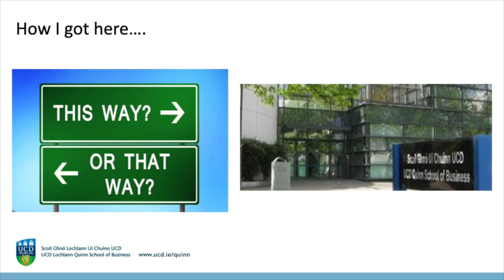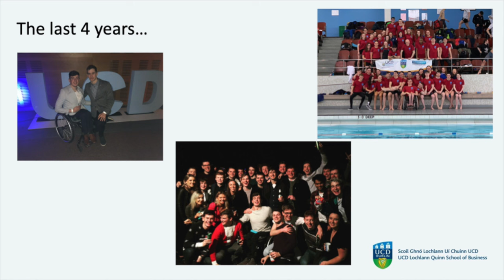Studying Economics & Finance: Patrick Flanagan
Final Stage student and Ad Astra Scholar Patrick Flanagan balances study and sport - here he talks about what drew him to the Economics and Finance Programme, the sense of community among his class and what you can expect from studying this discipline.

To find out more about the UCD Quinn School of Business, or studying the BSc Economics & Finance (Ec&Fi)